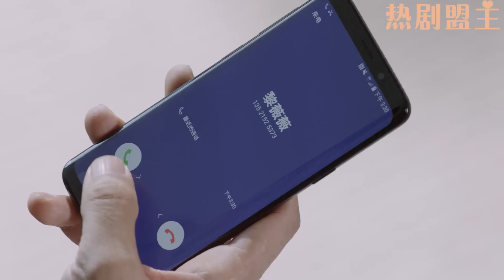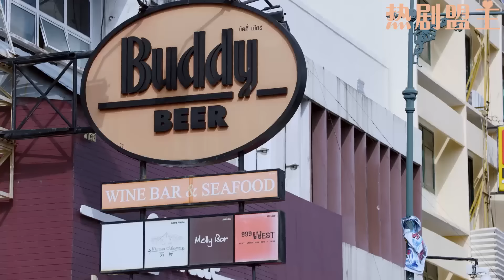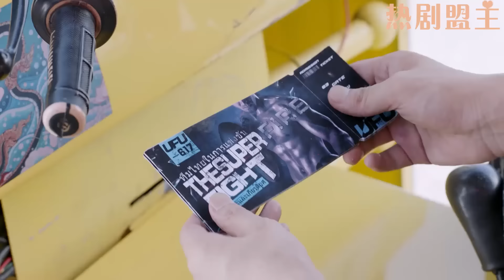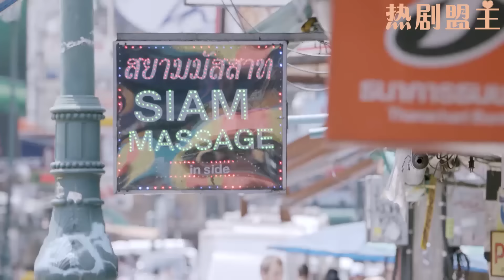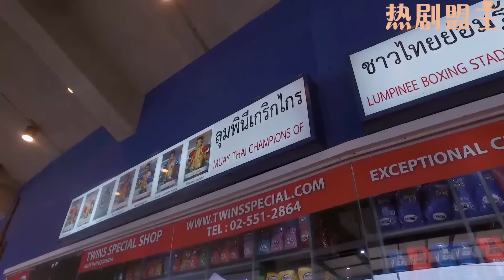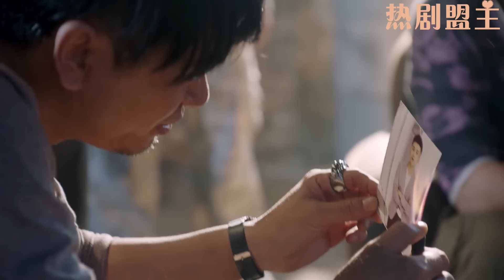【Full Movie】總裁洗完澡發現灰姑娘累得在沙發上睡著了，寵溺地把她抱到床上，在她耳畔輕聲告白!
"2WYHNZYQ
💘【劇情簡介】該劇講述了留學歸來的林美雅與歐陽在飛機上偶然相識，由此展開了一段奇妙姻緣的故事